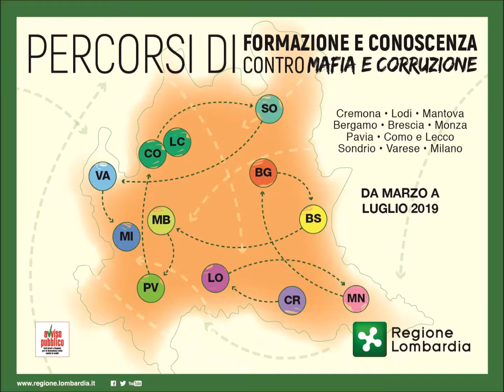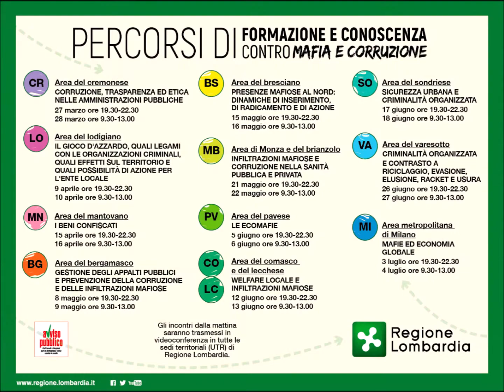Paola Ciaccio - Direzione Investigativa Antimafia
Intervista realizzata il 27 giugno a Varese nel corso della giornata formativa "Criminalità organizzata e contrasto a riciclaggio, evasione, elusione, racket e usura"